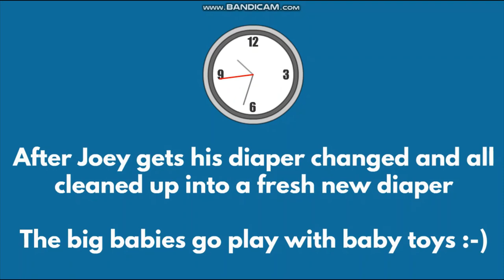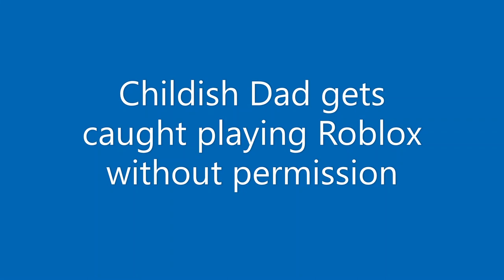Childish Dad and Childish Boyfriend treated like a baby in daycare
Childish Dad and Childish Boyfriend get treated like a baby while in daycare! Childish Dad and Childish Boyfriend enjoy being babies in daycare of Aron's mansion! Childish Dad and Boyfriend enjoy getting treated like a baby inside of Aron's big baby daycare! They throw big tantrums while in daycare and do lots of baby stuff in there! Anyways, enjoy the animation story you guys

Chapters of this animation video
0:00 Intro
0:20 Start of Video
6:42 End Screen of Playlists

Shoutouts to @jawrhalf36 @kasaRhalf @arleneskitchen928 @jearhelenvlog @exploringwithyulia9300 @frexcyjoylazada @AmazingPinayUSA @pulobingvloggertv @nadinevlog294 @UnknownErrormay19 @JoemaryRandomVlog @RAGarcia23 @BornebolVlogs@JoshueVillagarcia @ronaway1697 @chinnystar @familiadaestrada @TambayanOFC @atengdarnzofficial @daisyloto3143 @bArIStaPhilYee @christfollowertv6920 @godsgracechannel9907 @zaldybahrain @aquarius0213vlogger @bicoltvbrothers @ColinaPalacio @ColinaPalacio @DannyUKimPh @Darmani8612 @rollymarasiganreyes4950 @KingDrewPhilip @AmieJimenez @boramtubevlog4821 @boramtubetoysreview9575 @leesungsoon3745